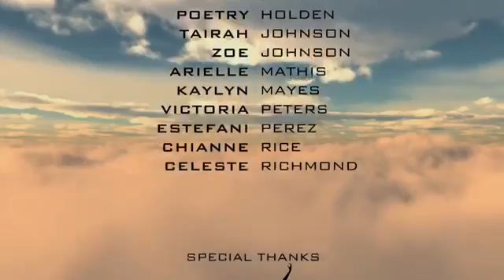AMAZING CHILDREN CHRISTMAS SHOW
These children makes Gold dance popular